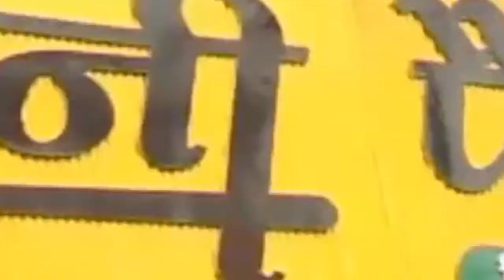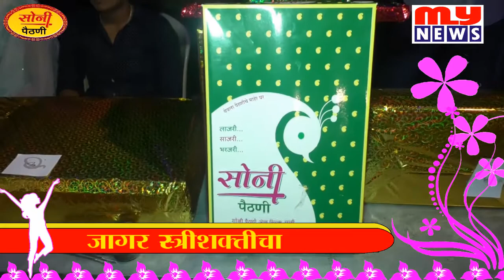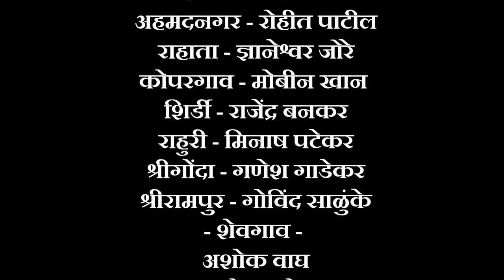MY NEWS - जागर स्त्रीशक्तीचा - साई अंबिका नगर , शिर्डी